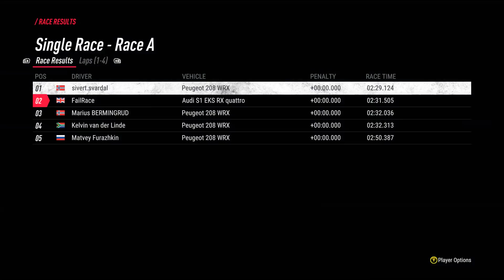Battling Timmy Hansen - World Rallycross Esport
We head to Hell for the second round of the World Rallycross Esport event. A race which i find myself racing door to door against the likes of Timmy Hansen and Shane van Gisbergen.

The Set Up i used for the car can be found